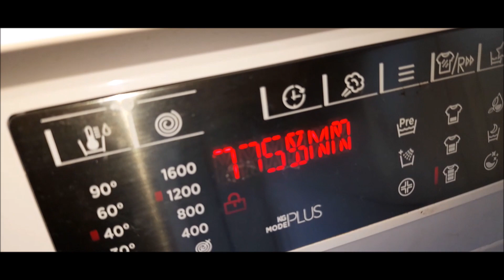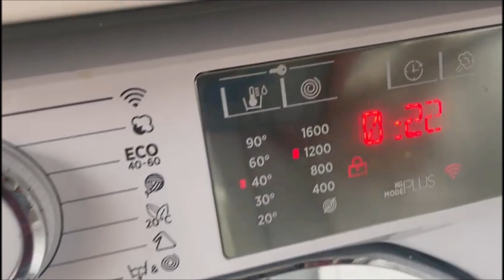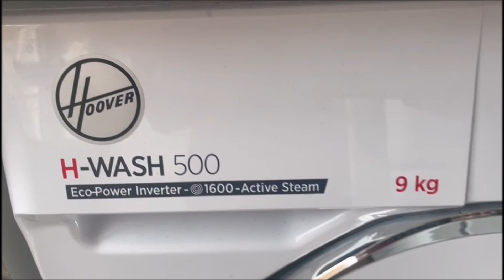HOOVER 500 WASHING MACHINE COLOUR CYCLE